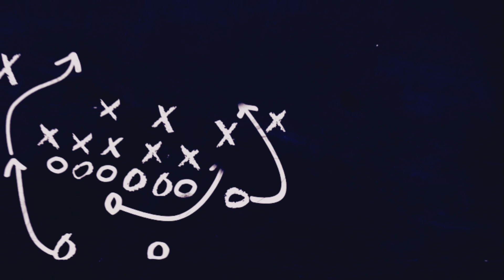DIY EYEBROWS TATTOO USING HAIR BLACKENING SHAMPOO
I just saw this idea from other youtuber and super legit nya. Yin nga lang medyo hndi pantay at masyado mahaba yung kilay ko mgayon😂 . I hope guys nag enjoy kayo. Salamat sa panonood nyo.